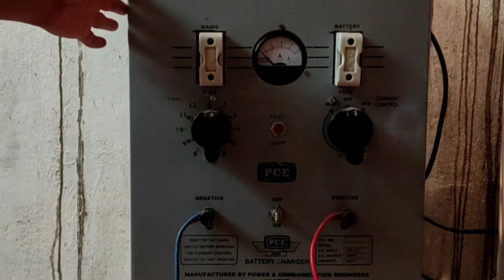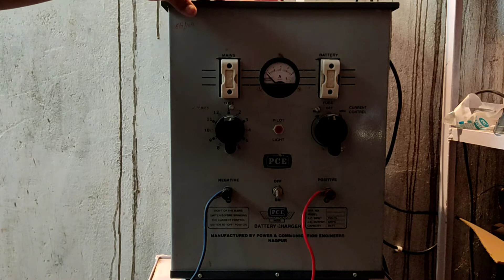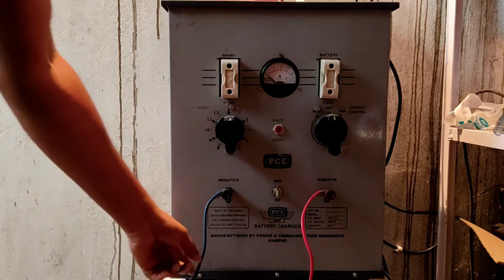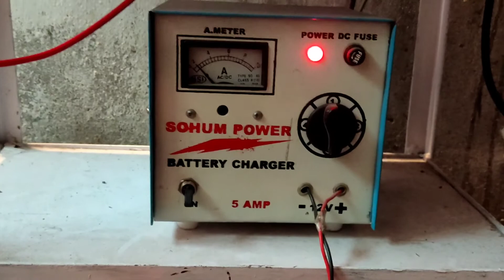What is the Best 12Volt Battery Charger | Bike, Truck, UPS, CAR के लिए 12Volt Battery Charger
Car, Truck, UPS, Bike, Motorcycle, Inverter Battery Ke liye apko best Battery charger kharidna hai to video dekh pata kare, video me Charger ke bare me Information Provide kari gai hai video dekh sari jankari pata kare or Video Pasand aye to Like Share Subscribe kare

Please like karna na bhule

Best Battery charger for bike, car, truck, ups, Inverter Battery which battery charger buy so watch the tutorial and get full information from this video

Hi Dosto

What is the best 12 volt battery charger
What's the best battery charger on the market
How many amps do I need to charge a 12 volt battery
Is it better to charge a battery at 2 amps or 10 amps
heavy duty battery charger
best heavy duty battery charger
12v battery charger
best car battery charger consumer reports
12v automatic battery charger
best battery charger
schumacher battery charger
best battery charger/maintainer